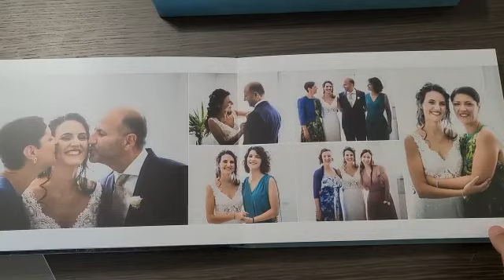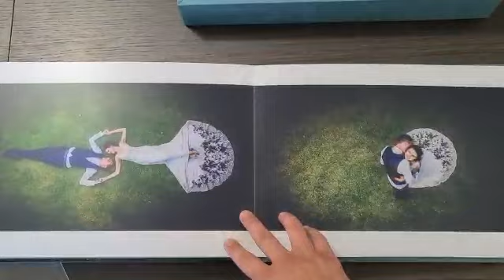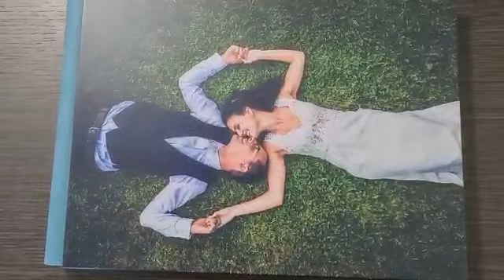Album GoBook 35cm x 25cm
Questo è un album da esporre, è una innovazione di Graphistudio, azienda made in Italy, leader nel settore.
Il GoBook è disponibile in 40 colori. Potete scegliere il colore della box esterna, del bordo copertina e del nastrino in raso.